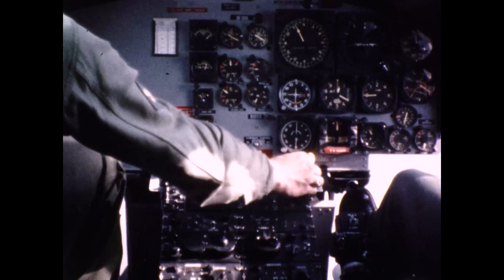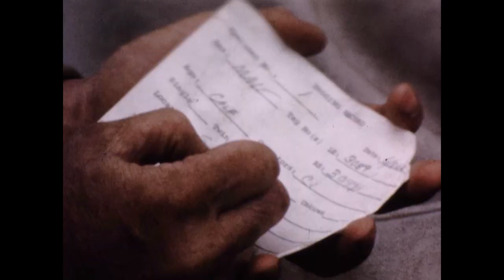Trailing the Midnight Sun | Mutual of Omaha's Wild Kingdom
Winter is night, summer is day, and you need your wits to survive in the forbidding land north of the Arctic Circle. In this story, you go by walrus skin boat, dogsled, airplane and helicopter. You hunt seal with Eskimos, find polar bear and beluga whale. You round up a large herd of reindeer and tag them for conservation officials. And you watch Jim Fowler discover a far-north version of a popular rodeo event: bulldogging moose from a helicopter.